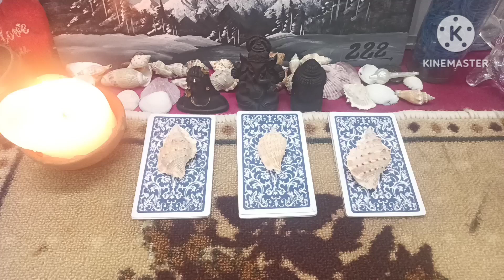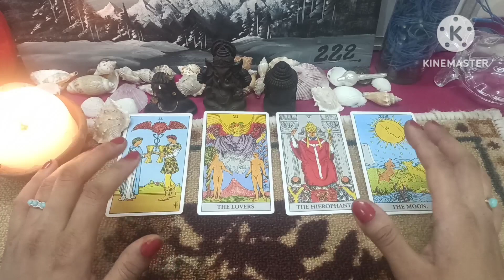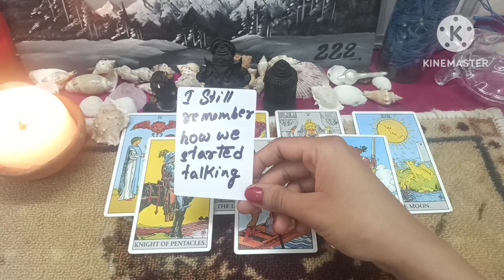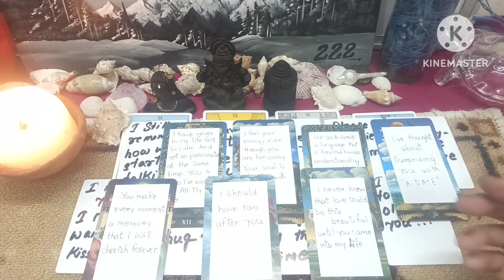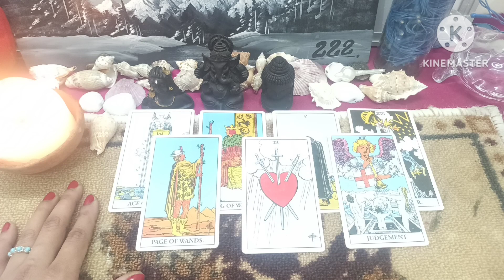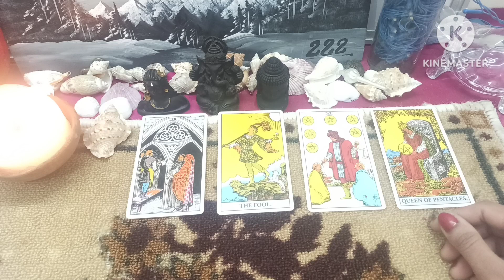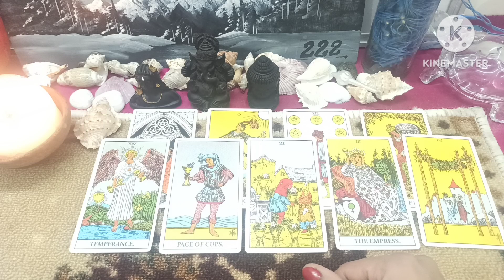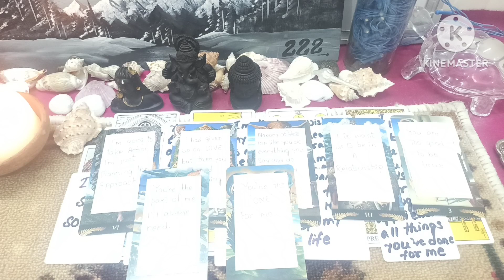Your partners dominance over you in public and in private/detailed update💫🥰💫[ PICK A CARD]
Your future spouse dominance over you in public and in private/detailed update💫🥰💫[ PICK A CARD]

All my readings are timeless, this tarot card reading is about your future spouse show their dominance over you in public vs in private 💫 pick a pile and see what are the messages for you that God's wanted to give you💓🌈🌹🌟✨📨😘💝

Pile 1:-01:29

Pile 2:-13:13

Pile 3:-25:59

I wish you will love this reading❤📖❤.